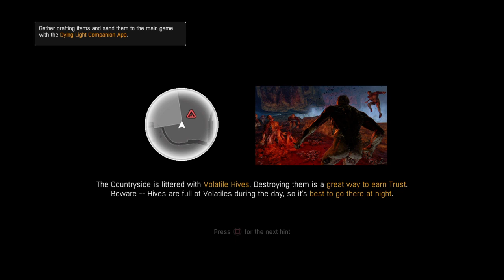Dying Light: The Following – E62W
Dying Light hey great zombie game for the PS4